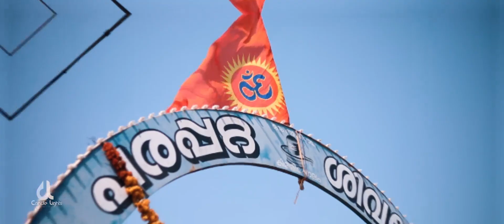അങ്ങാടിക്കാവ് വേല 2020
angadikkavu pooram 2020
Candlelights wedding Captures